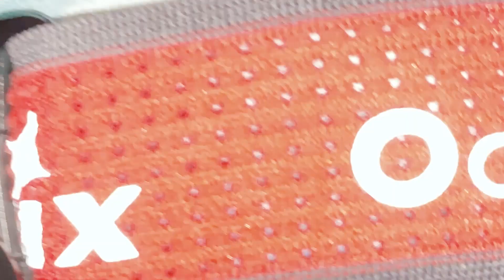Bežecká čelovka Fenix HM65R-T | Outdoor recenzia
Čelovka Fenix HM65R-T bola vyvinutá ako bežecké pokračovanie legendárnej skialp čelovky Fenix HM65R. Ja som túto bežeckú čelovku testoval u nás vo Fatre na turistické a bežecké aktivity.

Podrobil som ju aj testu vodeodolnosti v rieke Váh, aby som sa pre vás presvedčil, že keď s ňou budete behať počas dažďu s ňou to ani nehne.

Taktiež som ju podrobil testu nárazuvzdornosti kedy som ju vyhodil do výšky cca 10 metrov. Na výsledok sa môžete pozrieť sami :)
Čiže z toho vyplýva, že má certifikát IP68.
Technické parametre čelovky:
Maximálny výkon je 1500 lúmenov
Max výdrž 300 hod
Napájanie 2x CR123A, 1x 18650, USB dobíjení
Počet režimov 6
Farba svetla Denná biela (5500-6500 K), Neutrálna biela (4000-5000 K)
Vodotesnosť IP68 (ponor 2 m)
Svetelný zdroj Cree XP-G2, Luminus SST-40
Hmotnosť 141 g

Podporiť môžeš aj moje sociálne siete, ktoré sú v skutočnosti tvoje, lebo to robím aj pre teba :)